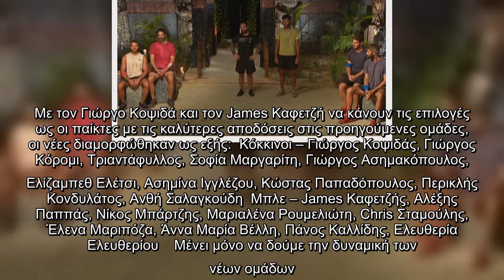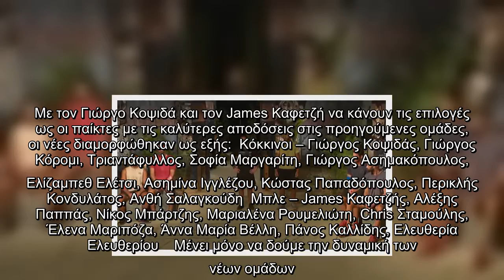Survivor: Αυτές είναι οι νέες ομάδες, οι Κόκκινοι κι οι Μπλε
Άλλαξαν τα δεδομένα στο  κι οι παίκτες έζησαν την μεγαλύτερη ανατροπή. Το γεγονός ότι οι ήττες των Διασήμων ήταν αλλεπάλληλες μην κάνοντας ανταγωνιστικό το ριάλιτι και για τους τηλεθεατές αλλά και με τις συνεχείς αποχωρήσεις από την ομάδα τους με πιο πρόσφατη της Κάτιας Ταραμπάνκο που δεν άντεξε τις συνθήκες, η παραγωγή αποφάσισε να προχωρήσει σε ανακατανομή των δύο ομάδων.  Πλέον ξεχνάμε τους Διάσημους και τους Μαχητές κι οι ομάδες που διεκδικούν το έπαθλο είναι οι Κόκκινοι κι οι Μπλε.